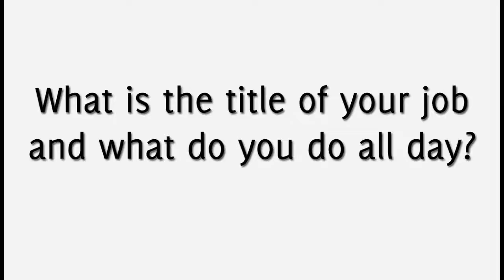Computer Trainer - Malietoa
Computer Trainer
Computer trainers teach people how to use and get the most from their computer systems. They prepare and deliver a session or course of training. Computer trainers need to be expert users of the programmes they are teaching.